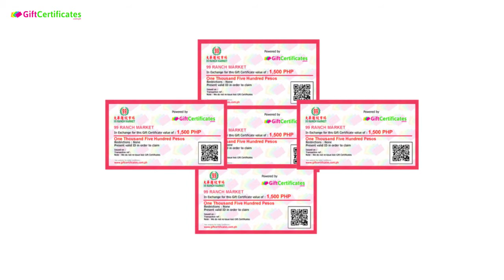Gift Certificates Philippines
Giftcertificates.com.ph, gift giving, philippines, gifts, regalo,